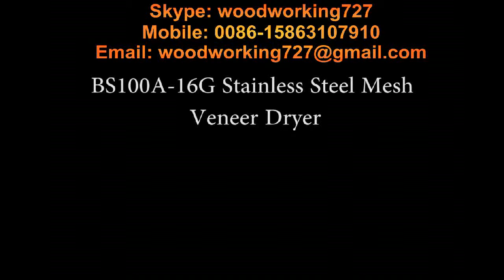Press dryer be used to dry peeled veneer and sliced veneer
Veneer dryer can be customized according to your different requirement, such as change the inlet width & working layer & working length etc.